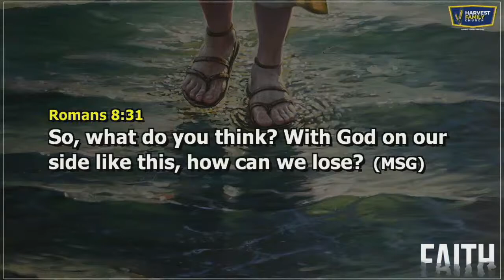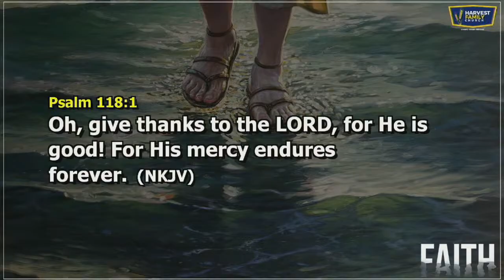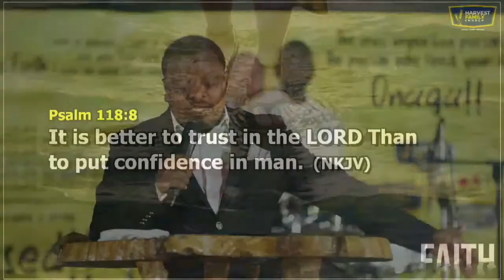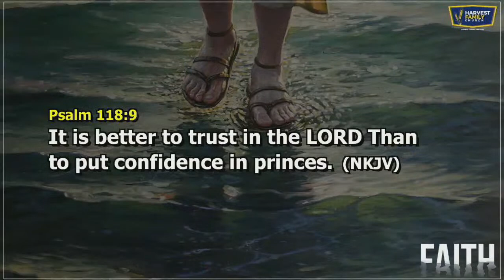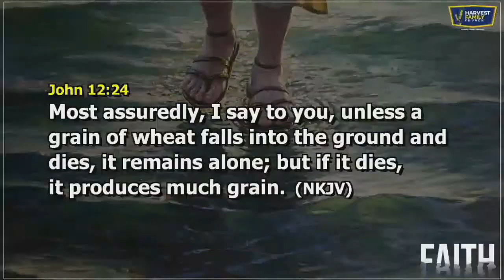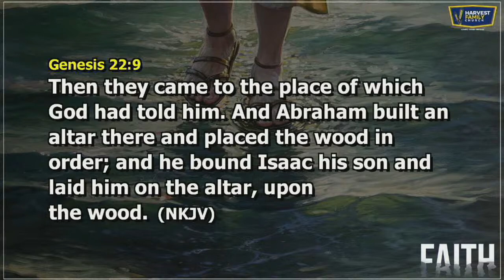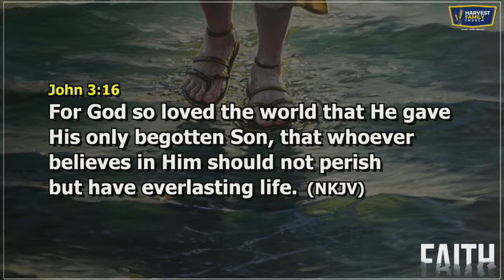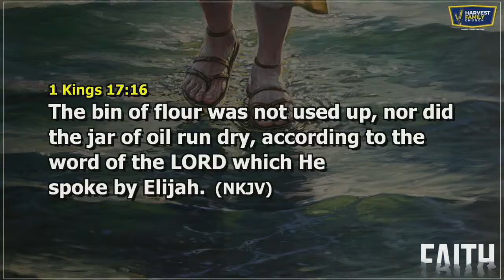FAITH SERIES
Welcome to our Sunday Service. Get ready as we embark on our faith series. We are glad you are watching.